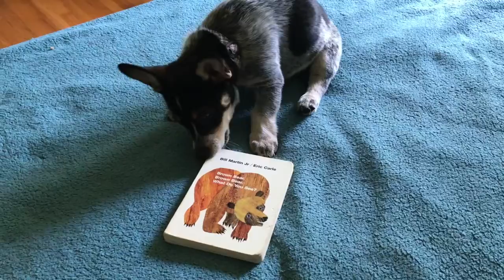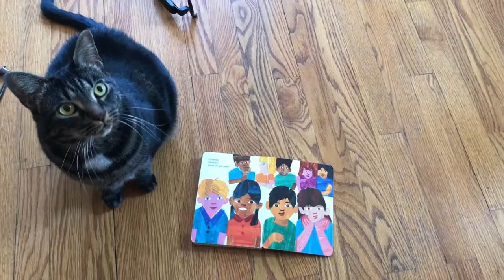Circle Time Fun: Pets Telling Stories